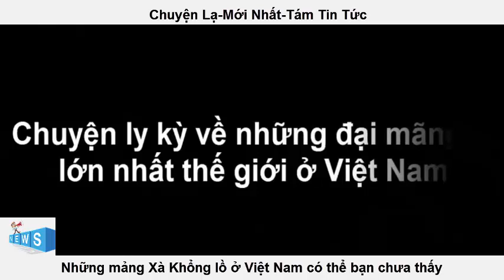Chuyện lạ MÃng Xà Lớn nhất Ở Việt Nam có thể bạn chưa thấy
Hãy bấm nút "Đăng ký" để không bỏ lỡ qua những Video hấp dẫn nhất trên kênh của chúng tôi.
Lưu ý: Kênh "TÁM TIN TỨC" không sở hữu tất cả tư liệu được sử dụng trong Video này.
Nếu có các vấn đề liên quan đến bản quyền, mong chủ sở hữu thông báo qua email ở phần mô tả, video sẽ sớm khắc phục theo yêu cầu, xin cảm ơn!
► : Nếu có bất kỳ âm thanh hay hình ảnh nào có liên quan bản quyền xin vui lòng liên lạc với tôi .Tôi sẽ xóa ngay lập tức .
Các cá nhân bình luận, chia sẻ gây chia rẽ chống đối quốc gia dân tộc. Chúng tôi không chịu trách nhiệm với các bình luận mang tính phản động. chúng tôi sẽ cố gắng khắc phục và giải quyết những bình luận trên một cách sớm nhất. mong mọi độc giả theo dõi cũng như giúp đỡ mình để mình sớm phát hiện
© Lưu ý Bản Quyền: Trường hợp Reup Video trên kênh TÁM TIN TỨC, vui lòng ghi rõ nguồn gốc của Video, để tránh vấn đề Bản Quyền sau này. Cám ơn.!.
►Cảm ơn các bạn đã đăng ký xem và like video của mình.Chúc các bạn có những giây phút vui vẻ. !